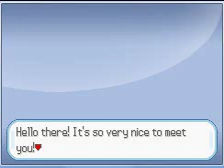Let's Play Pokemon Raptor EX- Part 1: Beginning of the Journey